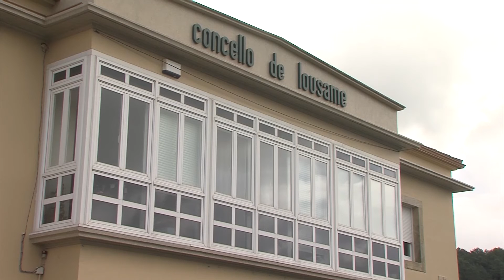12112018 03 XUIZO TESOUREIRO LOUSAME